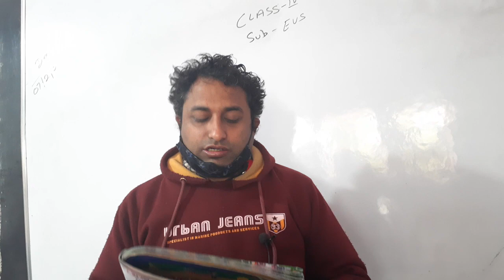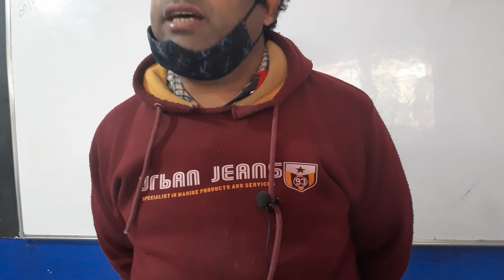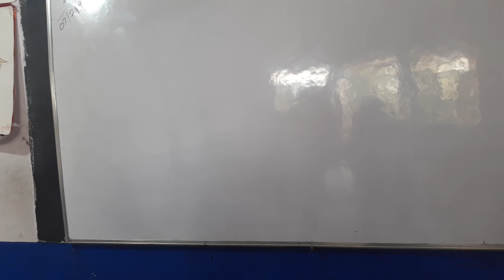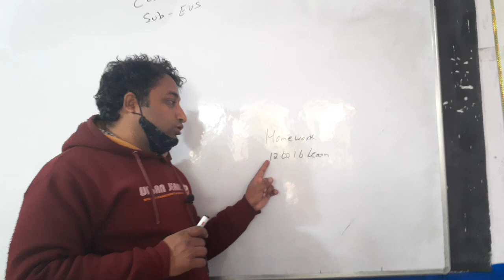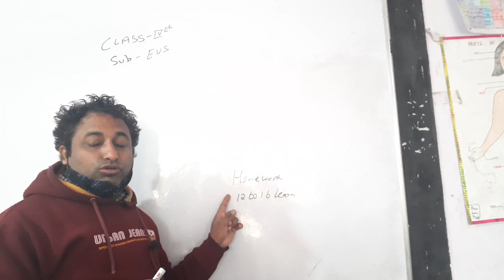Class 4 EVS chapter 9 to 16 Rev.(7-2-22)